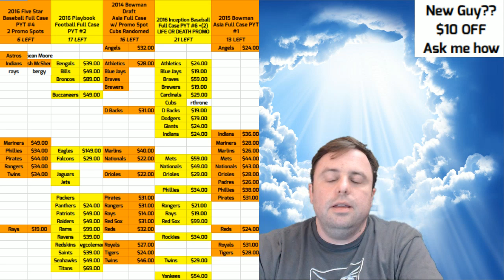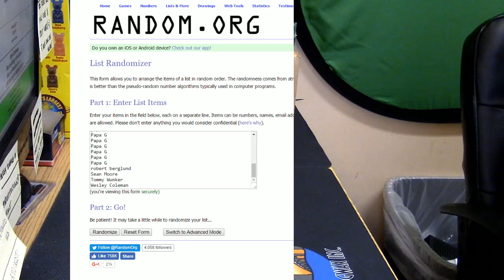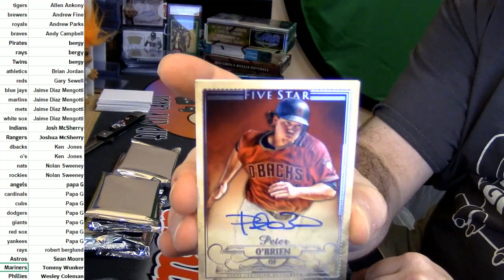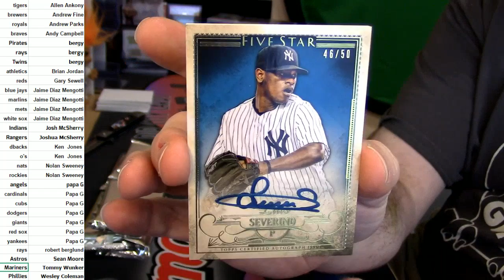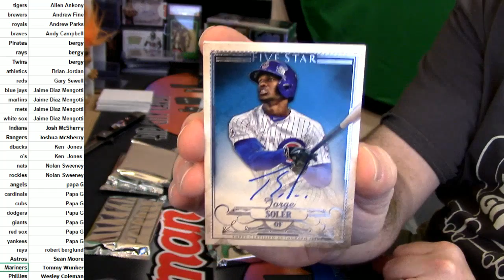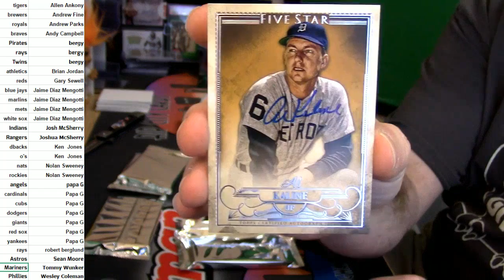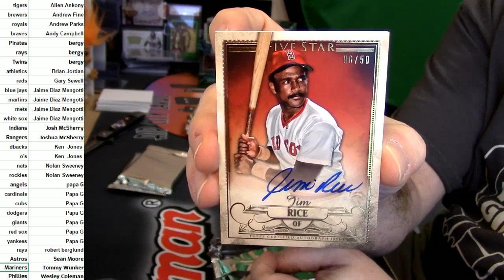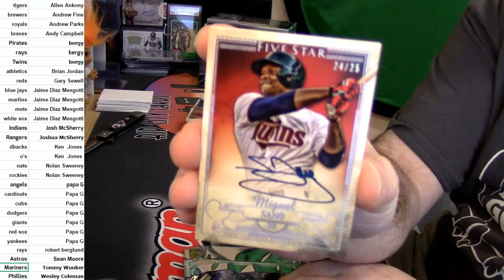10 19 16 2016 Five Star #4